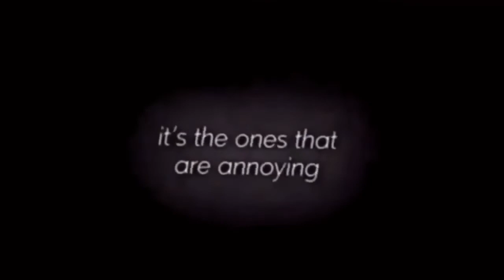Ethiopian Music Jano Band - Abeba Ina Nib | አበባ እና ንብ -(Official Video) REACTION